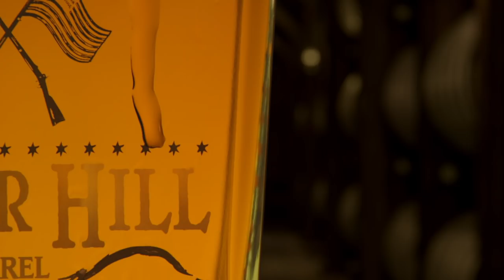Bower Hill Bourbon 30 sec Ad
This is the very first commercial from Bower Hill Bourbon.